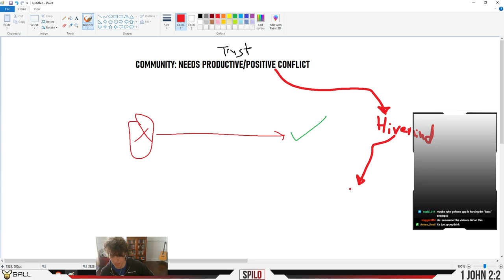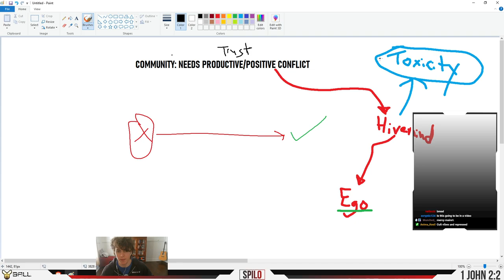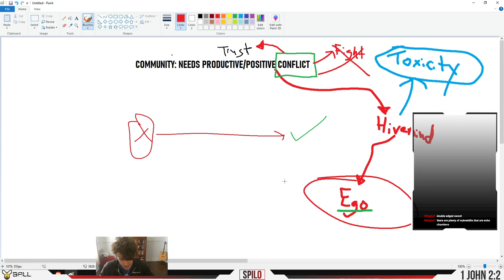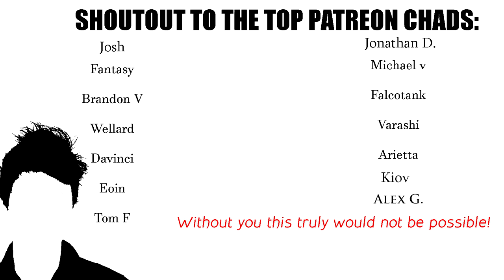The HIDDEN DANGER of Social Media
It's no secret that social media is a danger to society, but it's not always clear exactly the scope of the risks it presents. Coach Spilo brings his perspective on EGO, HIVEMIND, and how social media intentionally builds addicts to their platforms by isolating and inbreeding communities, ironically sowing discord and distrust in the world as a whole, and encouraging ego-centric mindset (to the detriment of us all).